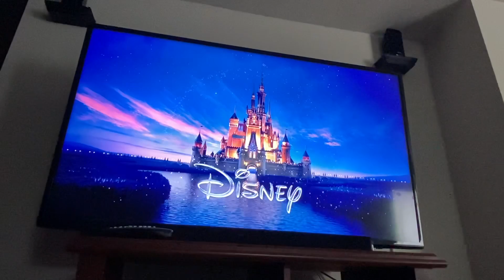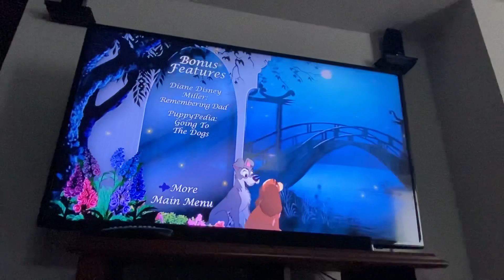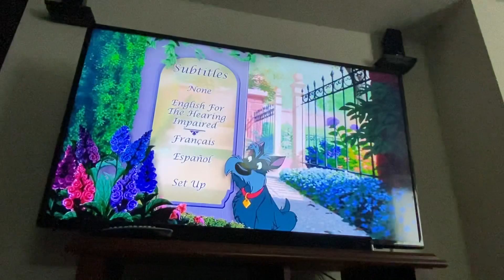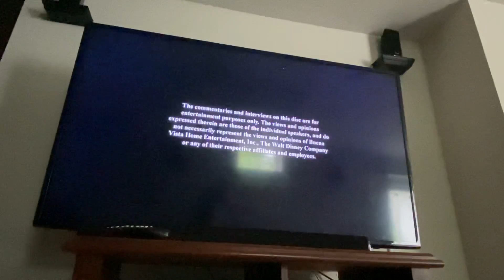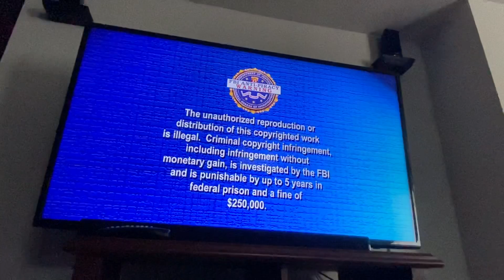“Lady and the tramp” 1955-2012 DVD menu walkthrough